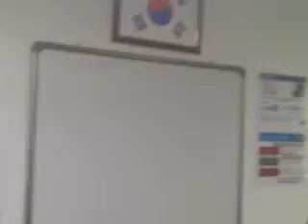우주에너지입출력항아리(2)